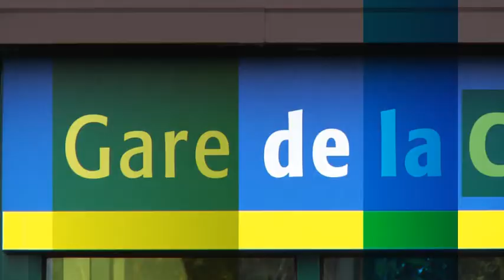Laval Evolucite Short Francais 02